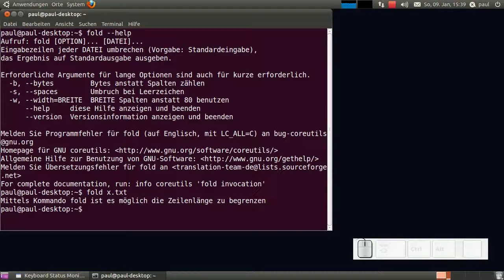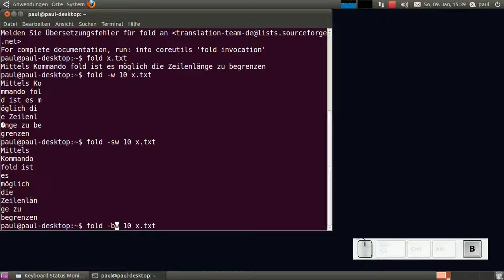Linux - fold - die Zeilenbreite begrenzen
mit Ubuntu 10.10, Gnome 2.32